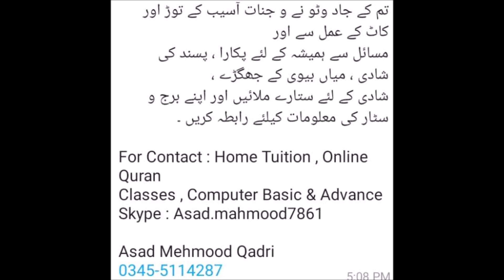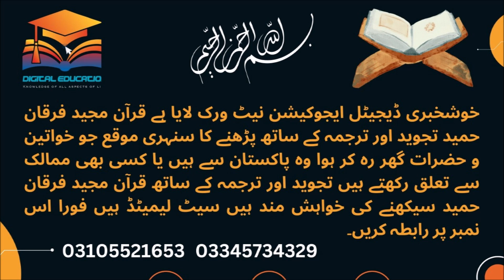New Rabiul Awal Naatia Kalam Irfan Mahmood Marhaba Ya Mustafa Digital education network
Assalamualikum all.
tamam umata e muslima ko humari janib sey jashna e EID Mildun Nabi S.W.L. bohot mubarak ho.
aaj ka kalam khasoosi tor per es ddin ke nisbat k hawalay sey  yakeenan app sunain gay tto  zaroor mehzooz hon gay  INSHALLAH
plz agar humari kawish achi lagay tto apni qimti rai sey zaroor agah kia karain coment box mei jaa kar apni qimti rai zaroor dia karain Shukariah..

Naat,rabiul,awal,special,kharajae,tahseen,irfan mahmood,BLIND,Person,Special,kalam,
khasoosi naat rabiul awal irfan mahmood marhaba ya MUSTAFA S.W.L.